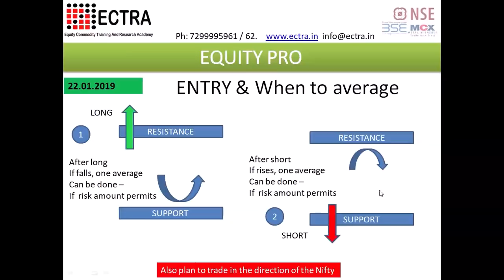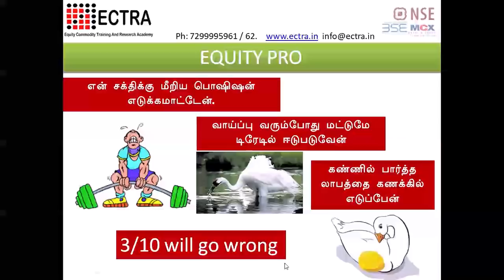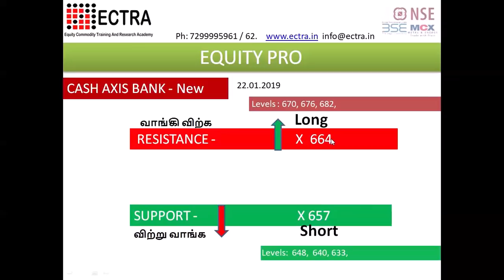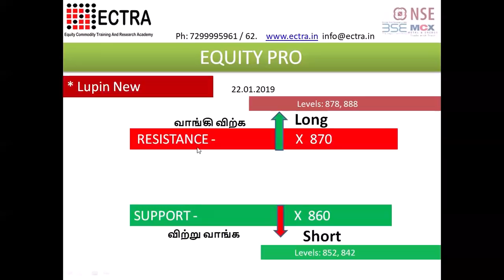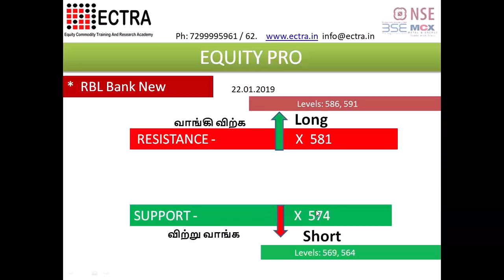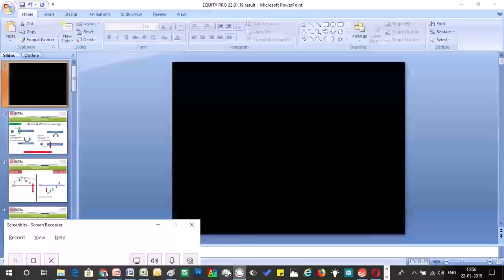INTRADAY ANALYSIS - தமிழ் - BY ECTRA T.R.ARULRAJHAN 22.01.2019